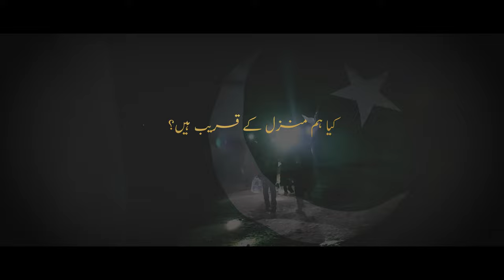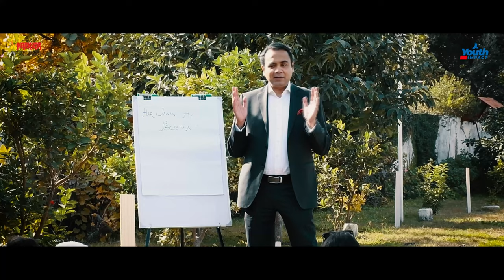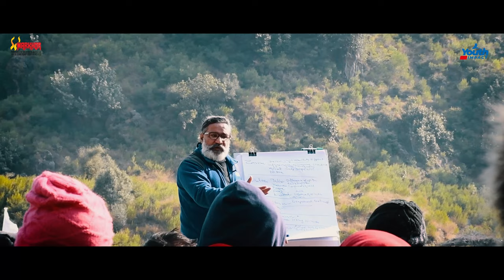Markhor 2022 - Official Documentary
Markhor was initiated to empower the youth of this country by developing them into character-based and purposeful social leaders, equipped with the potential and strength to serve the country and bring light to the darkness enveloping our society.

With more than 700 young people being graduated as Markhors and setting out on their journeys of change, we're hopeful that the future will be led by passionate and purposeful individuals!

Markhor-a 10 year long journey of change to be continued!